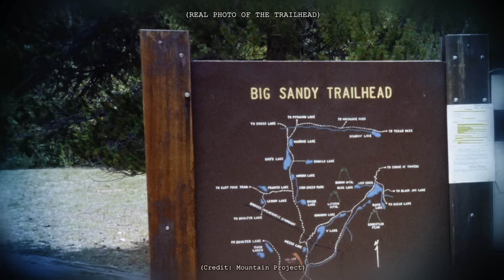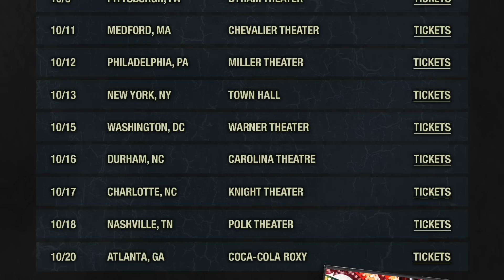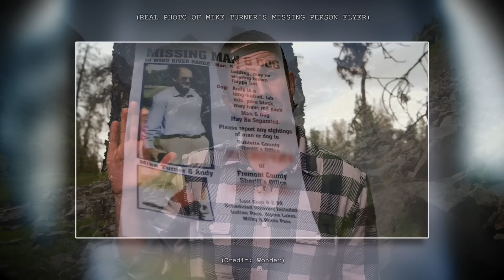The most gut-wrenching hiking story I have EVER told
I'm going on tour!! to get tickets today!

#1 - "Closer to God" -- 1:16 -- A man's hiking trip turns into a nightmare

🎧 Follow and listen to RUN, FOOL! - our newest show from Ballen Studios.

🎧 For a bone-chilling NEW SHOW from Ballen Studios, listen and follow the "Bedtime Stories" podcast

♥️ The MrBallen Foundation is a registered 501(c)(3) non-profit that honors & supports people impacted by violent crime go

Teen Lovers Killing Everyone That Won’t Let Them Be Together, Then Host Party In The Murder House

On the hottest day of the year offer to give the Like Button a ride to work, and when they get in your car blast the heat on full and refuse to stop, even though it hurts you, it hurts them too.